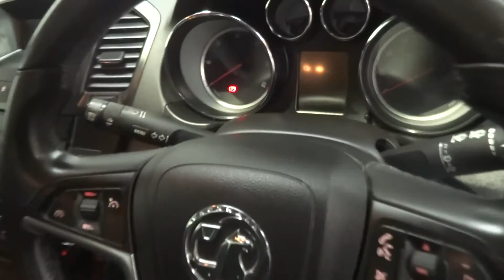VAUXHALL INSIGNIA 2.0 SE CDTI 5d 128 BHP (EK11 KLU)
CALL ON 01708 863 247 FULL SERVICE HISTORY, HALF LEATHER INTERIOR, FRONT AND REAR PARKING SENSORS, MULTI-FUNCTION STEERING WHEEL, DIGITAL RADIO, ELECTRIC WINDOWS, ELECTRIC MIRRORS, AIR CONDTIONING AND ALLOY WHEELS. THE OVERALL CONDITION OF THIS VEHICLE IS FANTASTIC BOTH INSIDE AND OUT REFLECTING ITS AGE AND MILEAGE.

FINANCE AVAILABLE